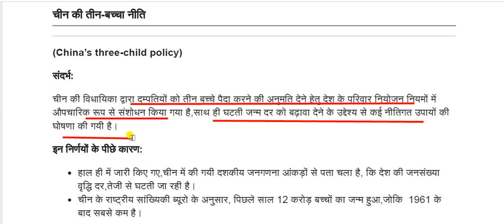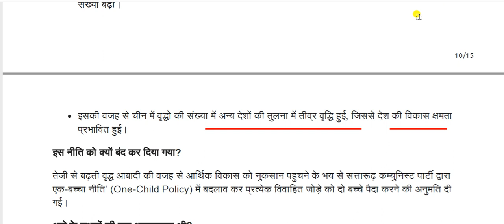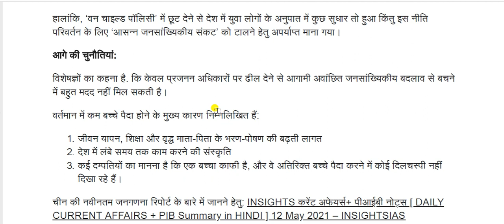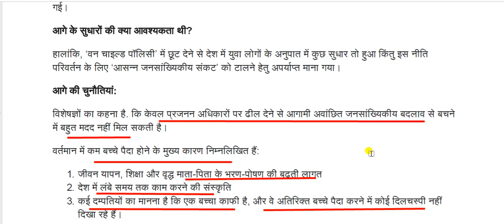चीन की तीन-बच्चा नीति || China's three-child policy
China's three-child policy  for All Competitive Exams like SSC, Railway, IB, Bank, UPSC, BPSC, MPSC, PCS, etc.